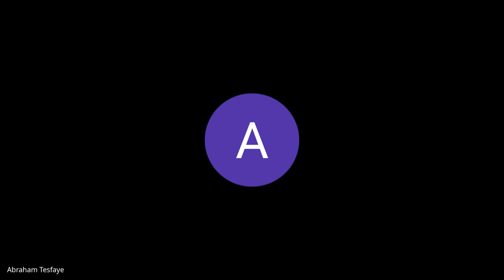Cohort A W8D3, Standup